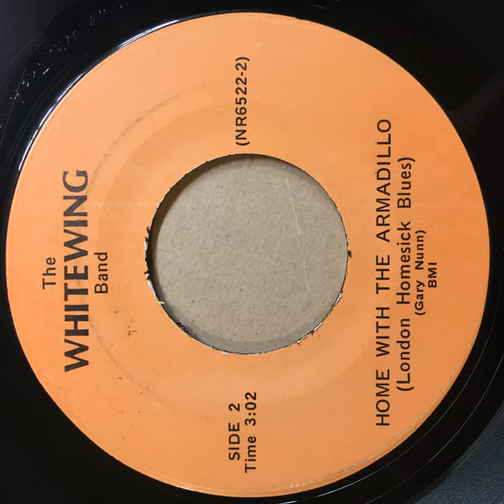Whitewing Band - Home With The Armadillo (London Homesick Blues)